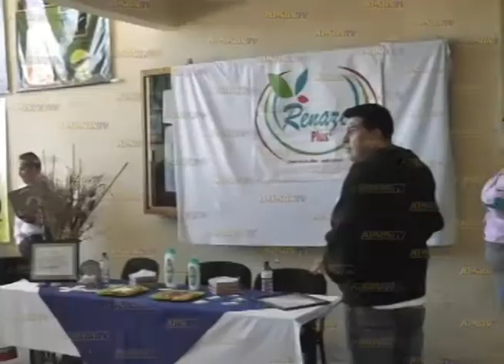Participan alumnos de ITAP en III concurso nacional de innovación...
Participan alumnos de ITAP en III concurso nacional de innovación...Canal 4 Agua Prieta Sonora